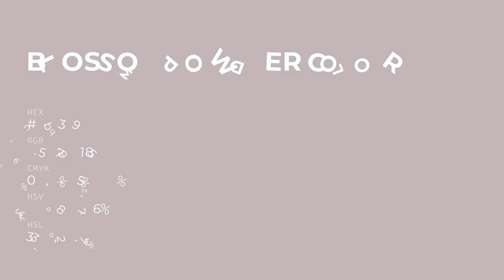Blossom Powder color c3b3b9 hex color - Grey color - Cool color c3b3b9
What color is Blossom Powder ? c3b3b9 hex color - Grey color - Cool color c3b3b9

Hex c3b3b9 Color Code is also known as Blossom Powder color.